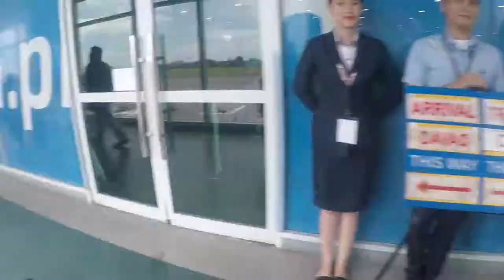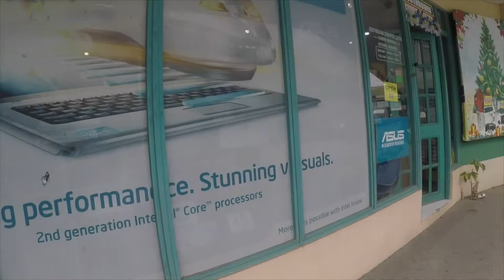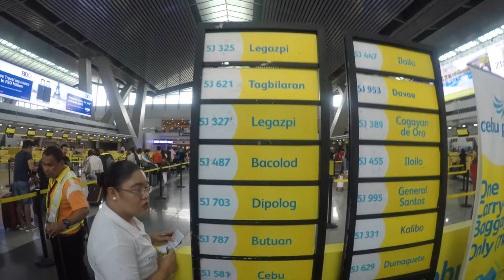Our first family vacation with our Athena Mathilda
Before we upload our latest vacation trip. Balikan muna natin ang aming unang bakasyon kasama si Mathilda. Enjoy!